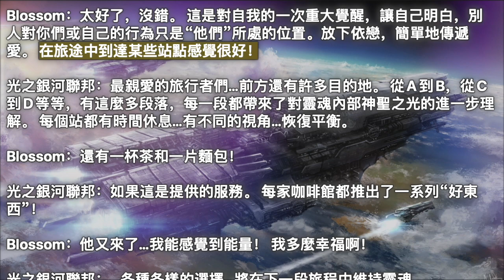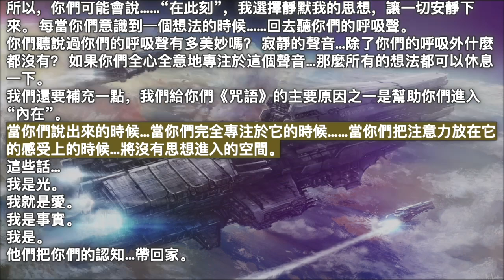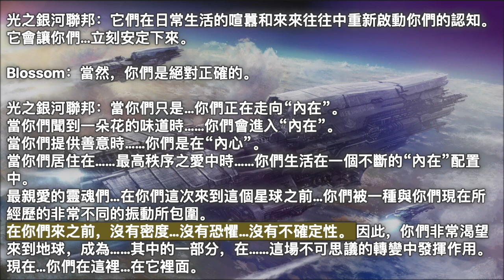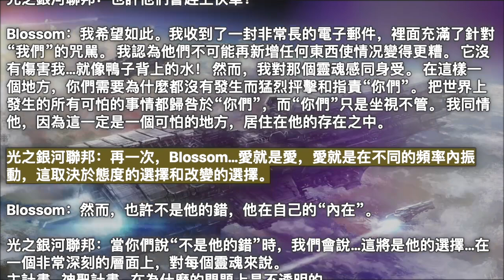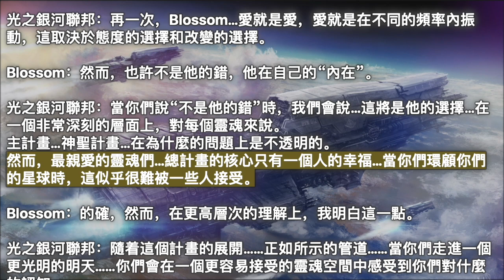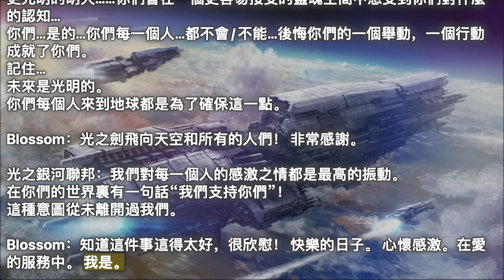真正走進內在【光之銀河聯邦】隨着這個計畫的展開，正如所示的管道，當你們走進一個更光明的明天，你們會在一個更容易接受的靈魂空間中感受到你們的認知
2023年3月17日【光之銀河聯邦】

《真正走進內在》

傳導：Blossom Goodchild
譯者：揚升傳導

Blossom：你們好，坐下來和我取得聯系真是太好了！ 這是多麼好的一次航行啊… 而且…我覺得我們甚至還沒有鬆開刹車！

光之銀河聯邦：歡迎光臨，Blossom。 歡迎來到這趟旅程…這是同一列火車的不同車廂。

Blossom：太好了，沒錯。 這是對自我的一次重大覺醒，讓自己明白，別人對你們或自己的行為只是“他們”所處的位置。放下依戀，簡單地傳遞愛。 在旅途中到達某些站點感覺很好！

光之銀河聯邦：最親愛的旅行者們…前方還有許多目的地。 從A到B，從C到D等等，有這麼多段落，每一段都帶來了對靈魂內部神聖之光的進一步理解。 每個站都有時間休息…有不同的視角…恢復平衡。

Blossom：還有一杯茶和一片麵包！

光之銀河聯邦：如果這是提供的服務。 每家咖啡館都推出了一系列“好東西”！

Blossom：他又來了…我能感覺到能量！ 我多麼幸福啊！

光之銀河聯邦：…各種各樣的選擇…將在下一段旅程中維持靈魂。
那列火車往往沒有按預期到達。 然而，永遠，永遠，總是…給予“信任”…時間！ 把信任交給你們的神聖覺知，簡單地充分利用你們的新環境，直到下一列火車需要你們跳上為止。
相信你們自己。
相信你們的瞭解。

Blossom：事實上，這很好地引出了一個問題，這個問題讓很多人感到困惑，有時甚至讓我自己感到困惑。 我們之前已經談到過這一點，你們能詳細說明嗎？ 這是關於“在更深層次上與自我接觸”。 你們說“走進內在”。 如果可以的話，可以說說嗎？

光之銀河聯邦：當然可以，Blossom。 那麼這個“內在”在哪裡呢？

Blossom：呃，我就是這麼問的！ 我在這裡尋找，我在那裡尋找，我到處尋找“內在”。

光之銀河聯邦：這就是為什麼你們找不到它，因為你們到處都在找。
“內在”，最親愛的Blossom，最親愛的靈魂們……它無處可循。

Blossom：就像它無處不在一樣。

光之銀河聯邦：完全正確。

Blossom：那麼，為什麼要說“內在”呢？

光之銀河聯邦：因為它就在你們的“內在”。
所以，你們可能會說你們在尋找你們自己，然而，你們…真正的你們…是愛。
所以，一個人所需要做的就是…無處不在。
在當下，因為沒有別的。 沒有什麼比現在更重要的了。
所以，當你們進入你們的內心……當你們到達愛的你們，當你們允許其他一切都消失……每一個想法，每一段記憶，絕對的一切都消失了……除了呼吸……你們進入了“你們的內心”。

Blossom：很難把這些想法去除，只做自己。

光之銀河聯邦：Blossom，你們選擇做什麼就做什麼。任何事情都和你們選擇做的一樣難或一樣容易。
所以，你們可能會說……“在此刻”，我選擇靜默我的思想，讓一切安靜下來。 每當你們意識到一個想法的時候……回去聽你們的呼吸聲。
你們聽說過你們的呼吸聲有多美妙嗎？ 寂靜的聲音…除了你們的呼吸外什麼都沒有？ 如果你們全心全意地專注於這個聲音…那麼所有的想法都可以休息一下。
我們還要補充一點，我們給你們《咒語》的主要原因之一是幫助你們進入“內在”。
當你們說出來的時候…當你們完全專注於它的時候……當你們把注意力放在它的感受上的時候…將沒有思想進入的空間。
這些話…
我是光。
我就是愛。
我是事實。
我是。
他們把你們的認知…帶回家。

Blossom：哇！ 我的心跳了起來！ 太深奧了！

光之銀河聯邦：它們在日常生活的喧囂和來來往往中重新啟動你們的認知。
它會讓你們…立刻安定下來。

Blossom：當然，你們是絕對正確的。

光之銀河聯邦：當你們只是…你們正在走向“內在”。
當你們聞到一朵花的味道時……你們會進入“內在”。
當你們提供善意時……你們是在“內心”。
當你們居住在……最高秩序之愛中時……你們生活在一個不斷的“內在”配置中。
最親愛的靈魂們…在你們這次來到這個星球之前…你們被一種與你們現在所經歷的非常不同的振動所包圍。
在你們來之前，沒有密度…沒有恐懼…沒有不確定性。 因此，你們非常渴望來到地球，成為……其中的一部分，在……這場不可思議的轉變中發揮作用。
現在…你們在這裡…在它裡面。

Blossom：是的，的確如此。 有時我們會想起我們為什麼來，並感到异常强大……有時我們會記得，但卻感到軟弱和沮喪。

光之銀河聯邦：然而，內心的瞭解…
知曉你們之所是…
知曉那就是你們…就是愛。
愛永遠不會離開，它會綻放，因為它“是”。
這就是一切。
它無處可去。
它無處不在。

Blossom：我們理解這一點。 嗯，我們大多數人。有些人似乎還沒有拿出行李箱，甚至還沒有想過收拾行李上火車！

光之銀河聯邦：也許他們會趕上快車！

Blossom：我希望如此。我收到了一封非常長的電子郵件，裡面充滿了針對“我們”的咒駡。 我認為他們不可能再新增任何東西使情况變得更糟。 它沒有傷害我…就像鴨子背上的水！ 然而，我對那個靈魂感同身受。 在這樣一個地方，你們需要為什麼都沒有發生而猛烈抨擊和指責“你們”。 把世界上發生的所有可怕的事情都歸咎於“你們”，而“你們”只是坐視不管。 我同情他，因為這一定是一個可怕的地方，居住在他的存在之中。

光之銀河聯邦：再一次，Blossom…愛就是愛，愛就是在不同的頻率內振動，這取決於態度的選擇和改變的選擇。

Blossom：然而，也許不是他的錯，他在自己的“內在”。

光之銀河聯邦：當你們說“不是他的錯”時，我們會說…這將是他的選擇…在一個非常深刻的層面上，對每個靈魂來說。
主計畫…神聖計畫…在為什麼的問題上是不透明的。
然而，最親愛的靈魂們…總計畫的核心只有一個人的幸福…當你們環顧你們的星球時，這似乎很難被一些人接受。

Blossom：的確，然而，在更高層次的理解上，我明白這一點。

光之銀河聯邦：隨着這個計畫的展開……正如所示的管道……當你們走進一個更光明的明天……你們會在一個更容易接受的靈魂空間中感受到你們對什麼的認知…
你們…是的…你們每一個人…都不會/不能…後悔你們的一個舉動，一個行動成就了你們。
記住…
未來是光明的。
你們每個人來到地球都是為了確保這一點。

Blossom：光之劍飛向天空和所有的人們！ 非常感謝。

光之銀河聯邦：我們對每一個人的感激之情都是最高的振動。
在你們的世界裏有一句話“我們支持你們”！
這種意圖從未離開過我們。

Blossom：知道這件事這得太好，很欣慰！ 快樂的日子。 心懷感激。在愛的服務中。 我是。